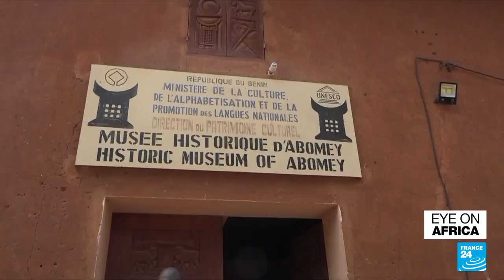'The Woman King': Hollywood inspiration for film traced to modern-day Benin • FRANCE 24 English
Based on their historic female warriors, Benin welcomes "The Woman King" as a modern Hollywood narration of the all-female Amazons of Dahomey, known as the Agojie women.